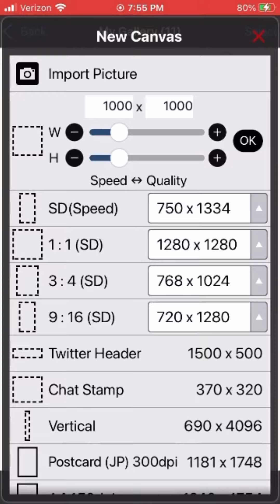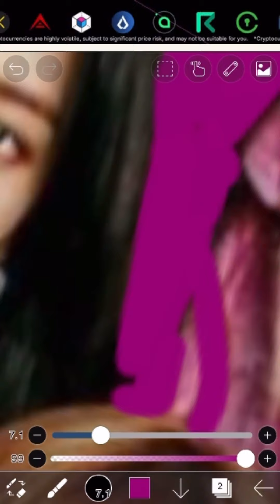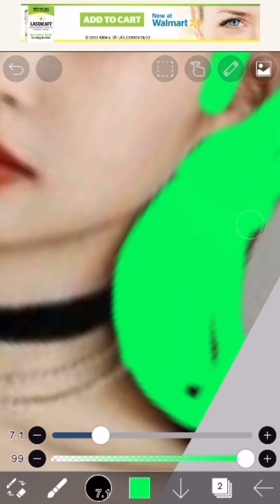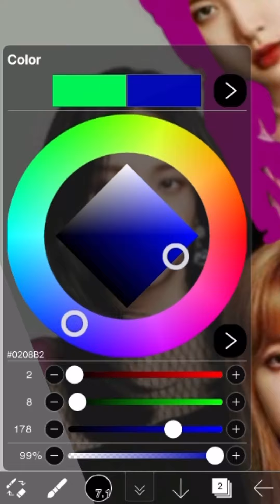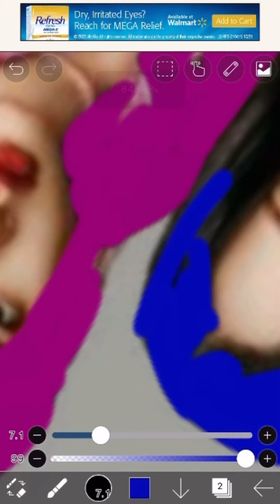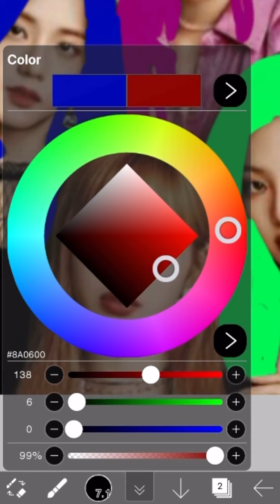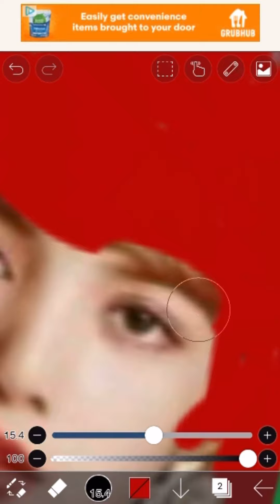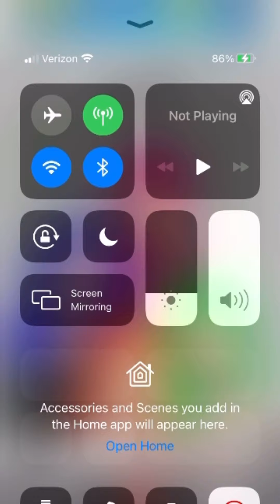Tutorial on how I do my hair edits❤️🥺tutorial